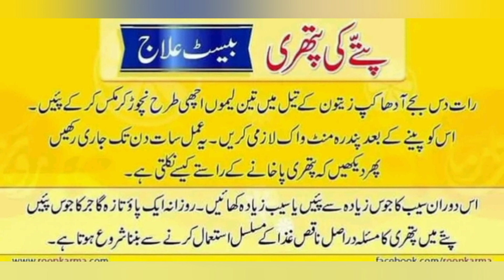Gall bladder stone removal idea//healthtips /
in this video I will share some beneficial tips for removal of gall bladder stone